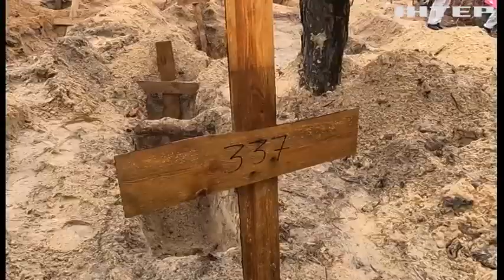Зі слідами катувань: ексгумація тіл із місця масового поховання в Ізюмі завершена